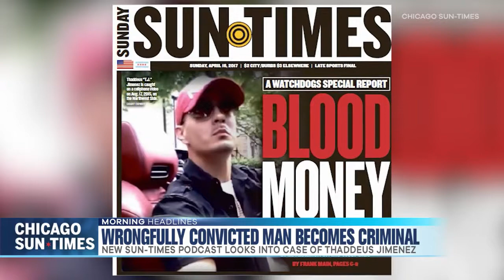Podcast Digs Into Thaddeus Jimenez Case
A new podcast made in collaboration with WBEZ Chicago and the Chicago Sun-Times is shedding light on a wrongfully convicted teenager, who turned into a self-appointed gang leader. The Jam's Brandon Pope sat down with the podcast's host, Frank Main to learn more.